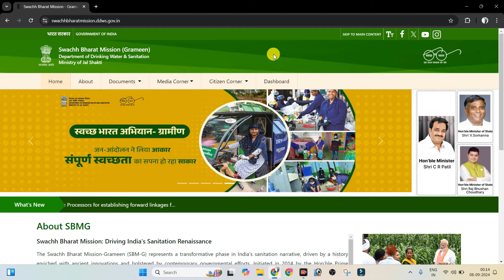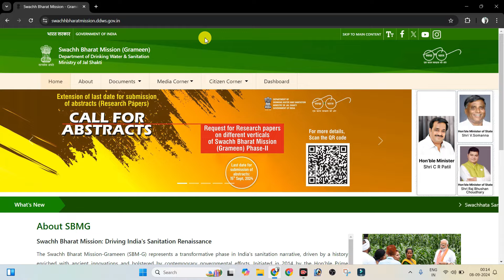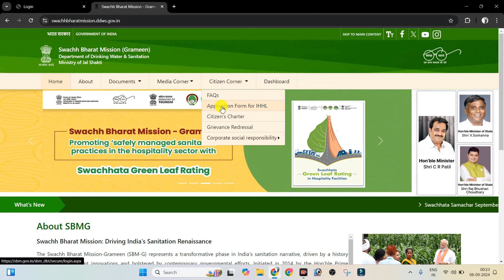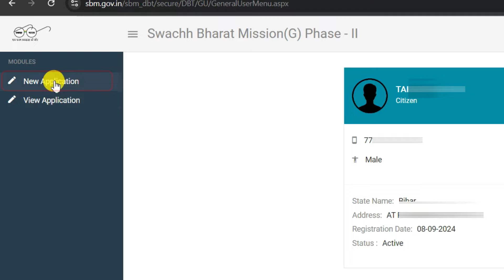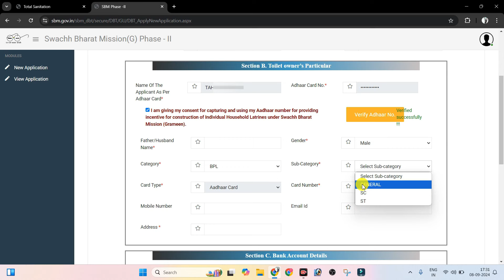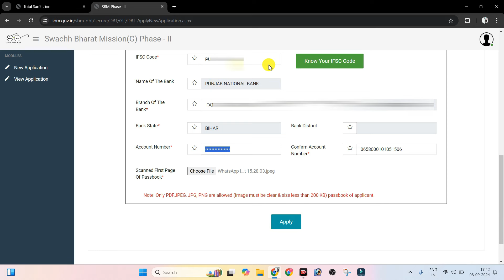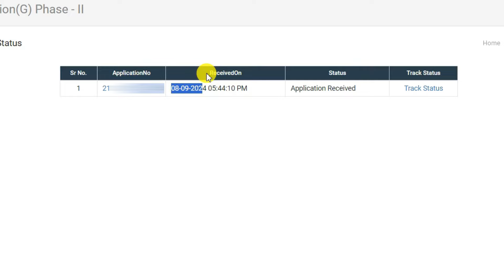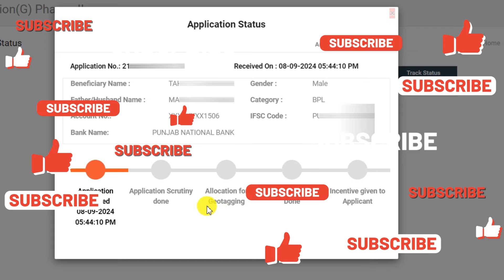शौचालय योजना ऑनलाइन आवेदन शुरू 2024 | Sauchalay 2.0 Online Registration 2024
शौचालय योजना ऑनलाइन आवेदन शुरू 2024। Sauchalay 2.0 Online Registration 2024। sauchalay online 2024। Sauchalay Yojana Phase 2 Online Apply 2024। Swachha Bharat Mission Phase-II Registration। SBM Online 2024। Sauchalay Phase-II ka Online form kaise Bhare
Other Social Media Handle:-
For Paid Online Service Only:-